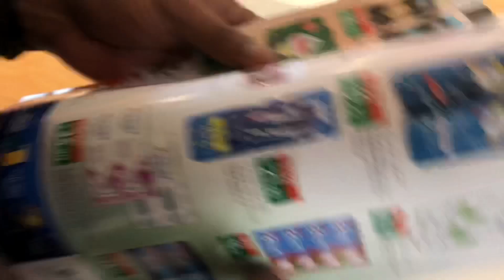Half day in my holiday | ചട്ടിചോറ് sharjah | Lulu purchase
ചട്ടിചോര്‍ in sharjah

Food park city restaurant

Al Nadha

Near al rayan Lulu